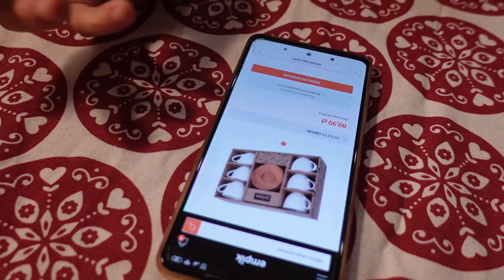Świąteczny barszcz Majstra i ciasteczka z żurawiną i białą czekoladą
Przepis na świąteczny barszcz Majstra oraz na ciasteczka z żurawiną i białą czekoladą

Lista potrzebnych składników na ciasteczka
250 g mąki
6g sody
6g mąki ziemniaczanej
3g soli
170g masła
135g cukru trzcinowego
50g cuktu białego
1 jajko
skórka pomarańczy
żurawina
biała czekolada
opcjonalnie migdały